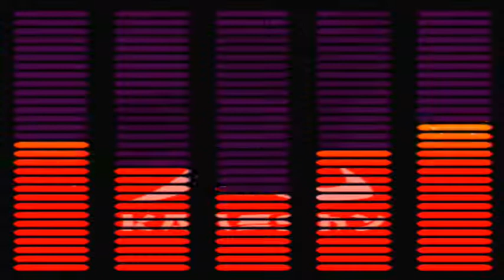POPCORN 0004 /B